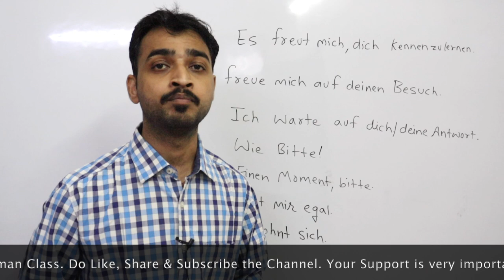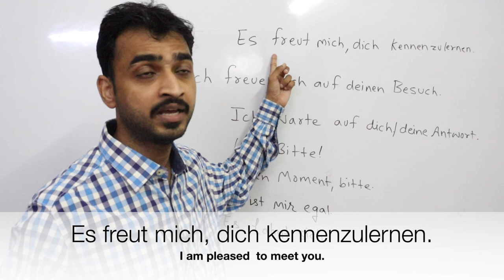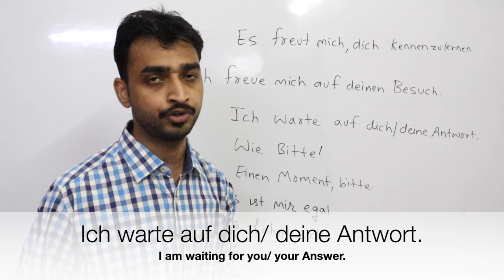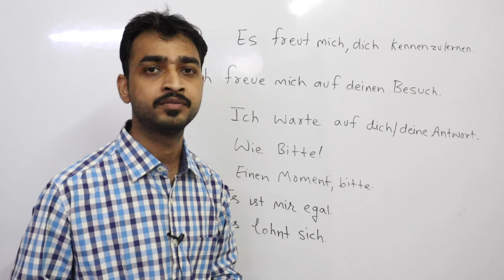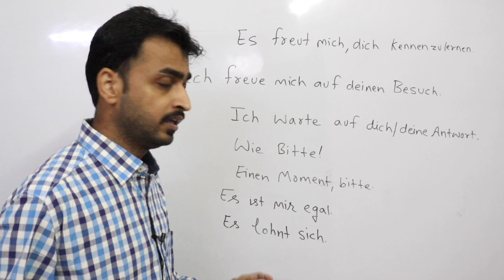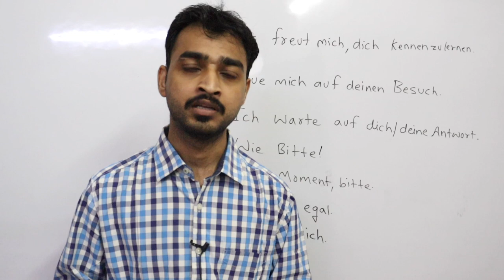Learn German|Important German Phrases you must know|German for Beginners & Advance|By Aditya Sharma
I am happy to see you.
I am glad to meet you.
I am looking forward to you.
It's nice meeting you.
I am waiting for your reply.

Go Pro
MacBook (Laptop)
PEN TABLET
Hello Friends!

Alles Gute!

STORY BOOKS IN GERMAN: